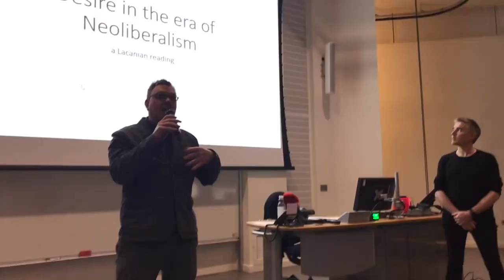Which Covid Discourse? Lacan, Emergency Capitalism & Paranoia | Professor Fabio Vighi | Sep 30 2021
This Lacan in Scotland seminar 'Which Covid Discourse? Lacan, Emergency Capitalism & Successful Paranoia' took place on Zoom on Thursday 30 September 2021 (not October as the intro slide wrongly says in the video). Professor Fabio Vighi speaks about the Covid-19 pandemic, capitalism and Lacanian psychoanalysis. It is chaired by Dr Calum Neill, Director of Lacan in Scotland, and the presentation is followed by a discussion with the audience.

Video timestamps:

0:00 - Intro
03:11 - Presentation
53:53 - Discussion
1:38:42 - Closing Remarks

Description of the event:

This talk will consider the global health emergency through the lens of Lacan’s discourse theory, focusing on the pandemic as a monetary event and, more broadly, on its fetishistic character within the crumbling capitalist structure. Professor Fabio Vighi will argue that the ‘curious copulation between science and capital’ (Lacan, Seminar XVII) has resulted in both the breakdown of capitalist ‘work societies’ and their continuation by authoritarian means. And yet, from a psychoanalytic angle, the key question is: can a new discourse emerge from the current stalemate?

FABIO VIGHI is Professor of Critical Theory and Italian at Cardiff University, UK. His recent work includes Critical Theory and the Crisis of Contemporary Capitalism (Bloomsbury 2015, with Heiko Feldner) and Crisi di valore: Lacan, Marx e il crepuscolo della società del lavoro (Mimesis 2018).

LACAN IN SCOTLAND runs a regular seminar series, currently with seminars taking place on Thursdays at the end of the month. Sign up to our mailing list to get notified about upcoming events